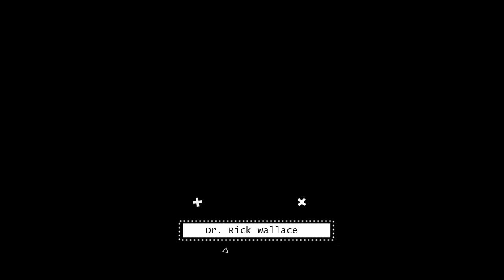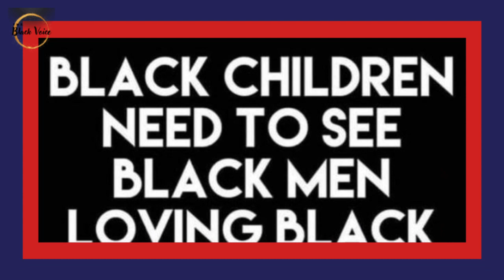Jay Morrison & Tulsa Real Estate Fund Under Fire by Lead Investor Jullien Gordon ~ Almost Bankrupt!